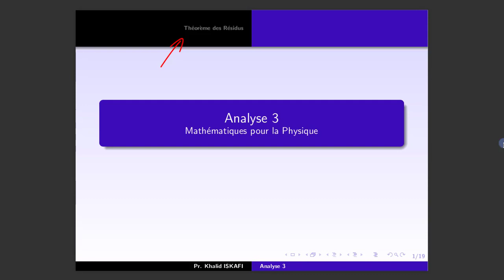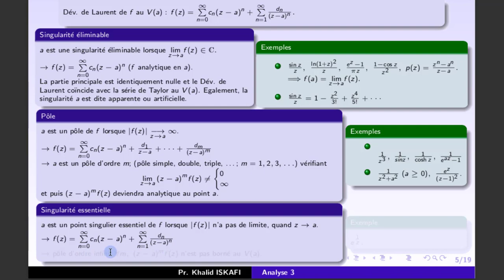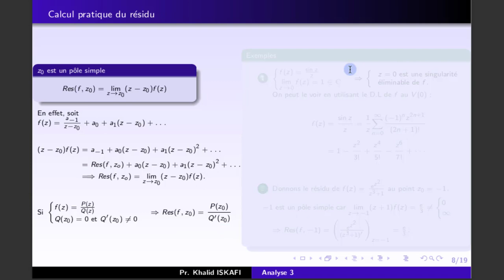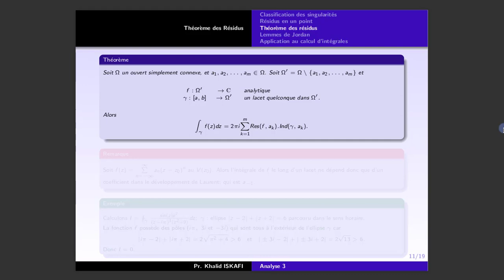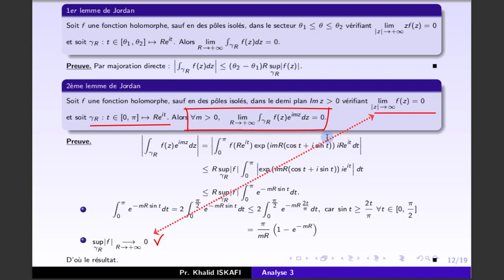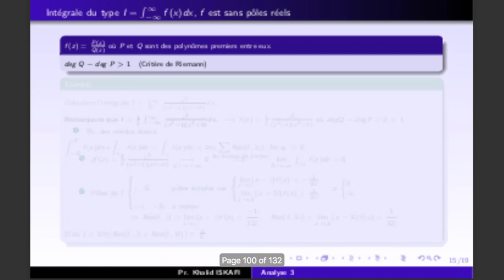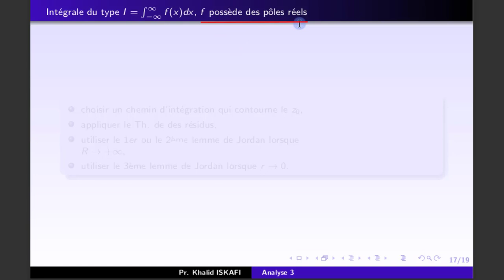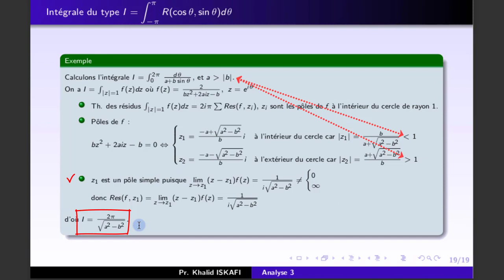Analyse 3 ch3 Théorème des Résidus SMPS3 singularité éliminable, pôle multiple, Jordan, Cauchy,lacet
Théorème des Résidus, Classification des singularités, Résidus en un point, Lemmes de Jordan, Application au calcul d’intégrales, Intégrale généralisées, Intégrale d'une fonction trigonométrique...